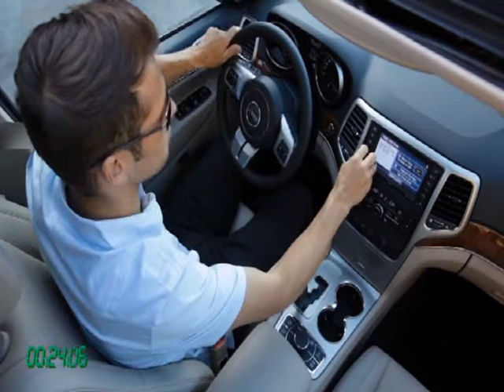Jeep Grand Cherokee jetzt mit Diesel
Der Jeep wird 70 -- und die vierte Generation des Grand Cherokee wird runder. Erstmals unter der Haube des 2,3 Tonnen Koloss: ein Sechszylinder-Diesel mit drei Liter Hubraum mit 140 kW/190 PS und einem maximalen Drehmoment von 440 Newtonmetern ab 1.600 U/min, oder mit 177 kW/241 PS und satten 550 Newtonmetern Drehmoment. Viel Leistung mit weniger Verbrauch.Quelle:UnitedPictures.TV